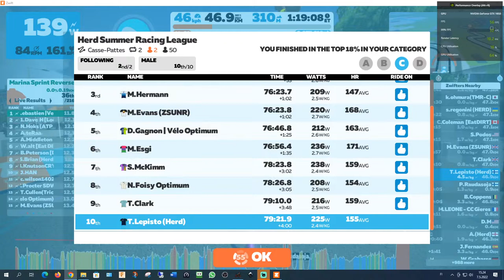HSRL Casse Pattes (C) 2 Laps Total 46,7km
On each lap there are points for fastest time on each of the Marina Sprint (actually lead in and first lap, not at the finish line), Pavé Sprint, Aqueduct KOM & Petit KOM. At 50 points each that’s up to 400 points available on the segments, with 200 points and 4 points per position at the finish line.